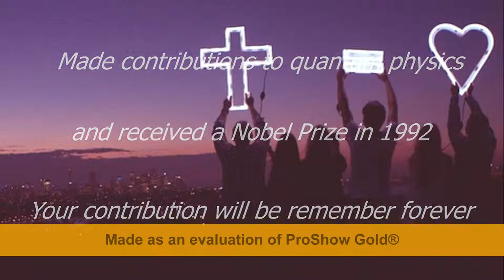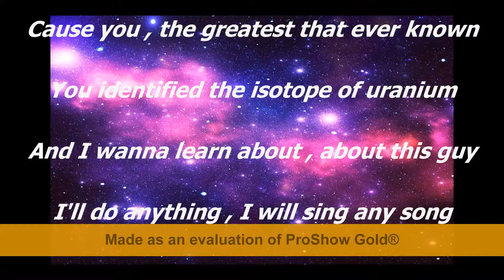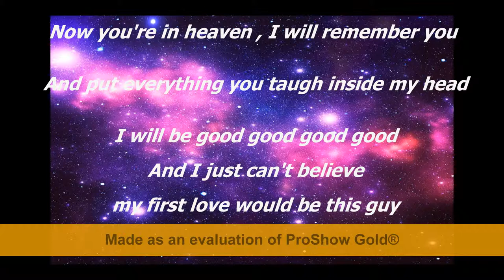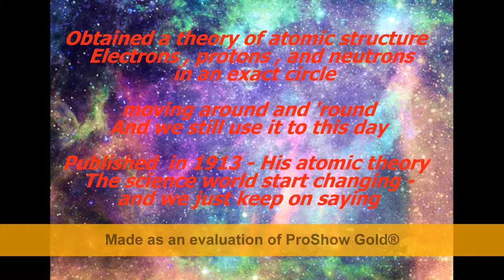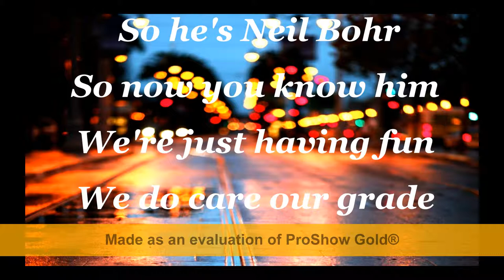Luu Nguyen Niels Bohr Rap Song